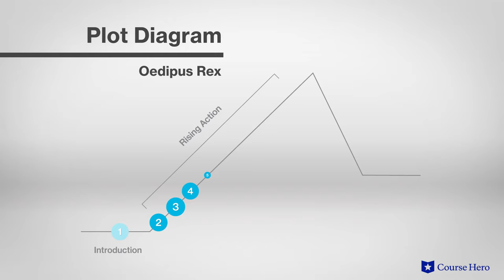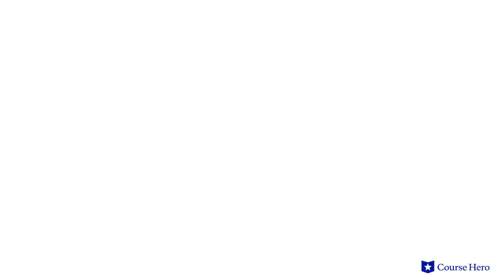Oedipus Rex by Sophocles | Plot Summary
Summarize videos instantly with our Course Assistant plugin, and enjoy AI-generated quizzes Sophocles's Oedipus Rex explained with section summaries in just a few minutes!

Course Hero Literature Instructor Russell Jaffe explains the plot summary of Sophocles's play Oedipus Rex.

Download the free study guide and infographic for Oedipus Rex

Sophocles’s classic play Oedipus Rex epitomizes the themes of Greek tragedy: prophecy and the inevitability of fate.

King Oedipus of Thebes must confront the fact that his reign may be the cause of a plague ravaging his city. His origins, his kingship and his relationship to his wife are all revealed as the manifestation of a dire prediction.

These realizations serve as material for some of the most iconic scenes in theatrical history. Bloody and rich in symbolic meaning, they illustrate the Greek obsession with destiny as few other plays do.

In this typical Greek tragedy, a chorus introduces and comments on the story in Oedipus Rex and converses with the characters.

Ancient Greek playwright Sophocles’s Oedipus Rex was performed circa 30–426 BCE in Ancient Greece. He was by far the most successful of the major tragic playwrights in ancient Greece, though only 7 of his 123 plays survive today.

The play Oedipus Rex contains many powerful themes, such as fate, blindness, and self-discovery. Other powerful motifs include oracles and crossroads.